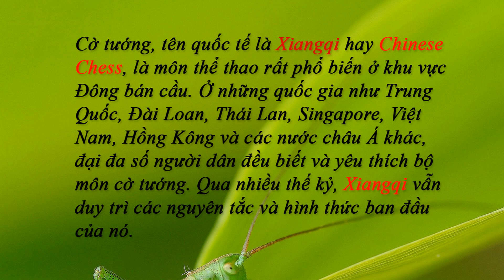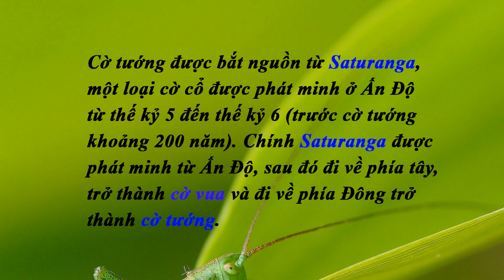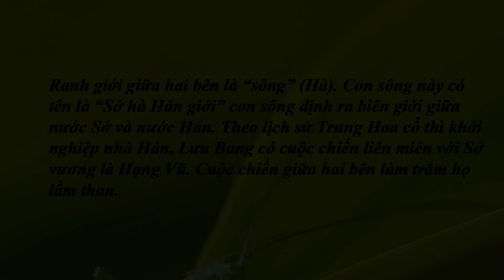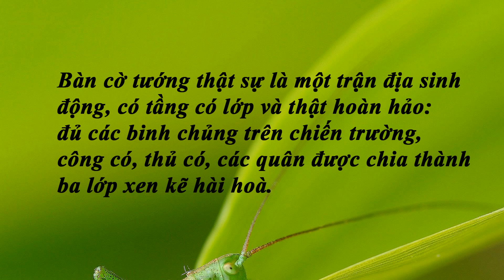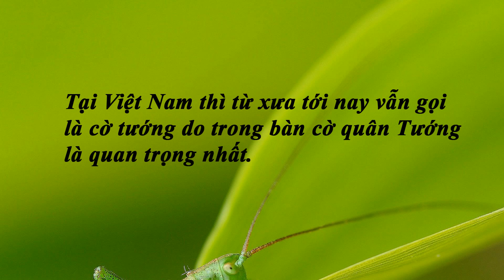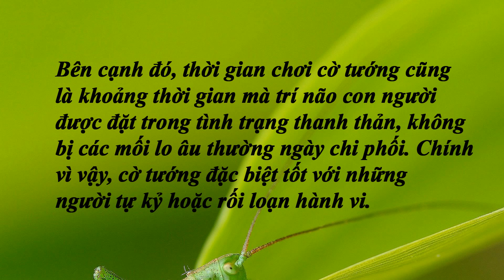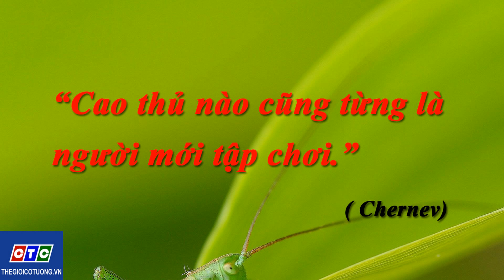Lịch sử bộ môn cờ tướng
Cờ tướng  (Tiếng Anh: Chinese Chess) là một trò chơi trí tuệ dành cho hai người, là loại cờ được chơi phổ biến nhất thế giới cùng với cờ vua.
Đây là loại cờ phổ biến nhất tại Trung Quốc và Việt Nam, và nằm trong cùng một thể loại cờ với cờ vua, shogi, janggi.
Trò chơi này mô phỏng cuộc chiến giữa hai quốc gia, với mục tiêu là bắt được Tướng của đối phương. Các đặc điểm khác biệt của cờ tướng so với các trò chơi cùng họ là: các quân đặt ở giao điểm các đường thay vì đặt vào ô, quân Pháo phải nhảy qua 1 quân khi ăn quân, các khái niệm sông và cung nhằm giới hạn các quân Tướng, Sĩ và Tượng.

Thành ngữ trong cờ tướng:

    Mã nhật, Tượng điền, Xe liền, Pháo cách.
    Cờ tàn, Pháo hoàn.
    Khuyết Sĩ kỵ song Xe Mã.
    Khuyết Tượng kỵ Pháo.
    Nhất Sĩ chòi góc, cóc sợ Mã công.
    Mã nhập cung Tướng khốn cùng.
    Xe mười Pháo bẩy Mã ba.
    Nhất Xe sát vạn.
    Cờ bí dí Tốt.
    Nhất chiếu, nhất cách.
    Được thế bỏ Xe cũng tốt, mất tiên khí tử toi công.
    Nhất tốt độ hà, bán xa chi lực.
    Pháo đầu Xuất tướng Xe đâm thọc.
    Pháo đầu, Mã đội, Tốt lên hà.
    Pháo giáp Mã.
    Mất Xe không bằng què Tượng.
    Quan kỳ bất ngữ.
    Hạ thủ bất hoàn.
    Khuyết Sĩ kỵ Tốt đâm thọc.

Mời bạn đón xem các cạm bẫy khai cuộc trong cờ tướng.